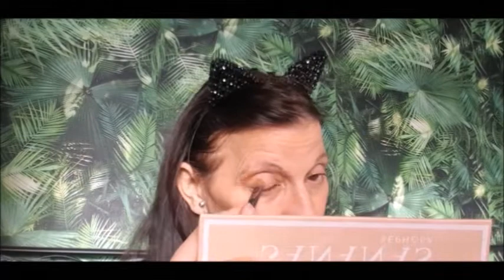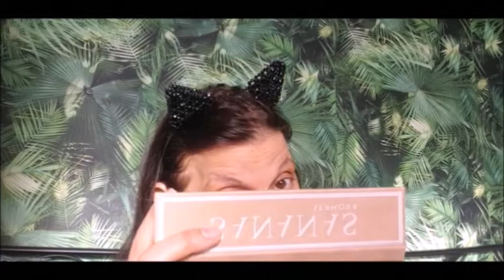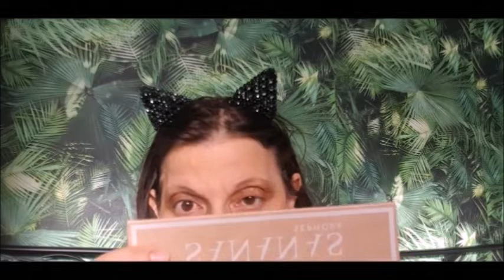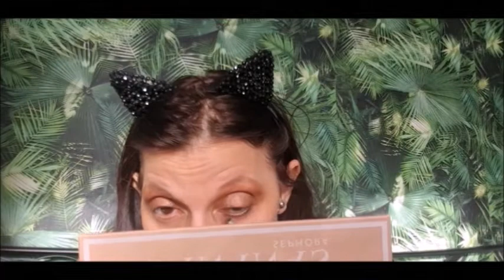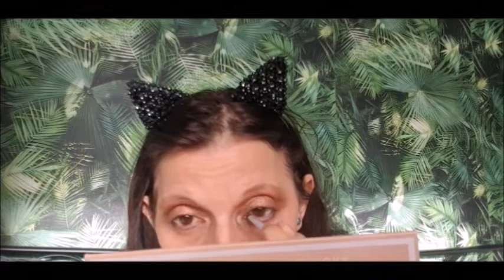TUTO PETITE PALETTE SANANAS X SEPHORA 2 QUI PART SUCETTE!!!!